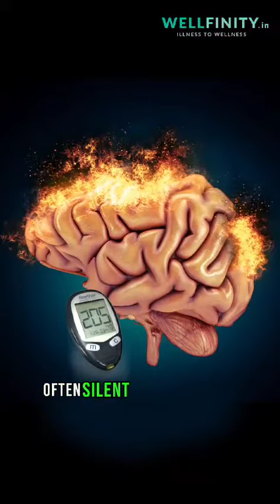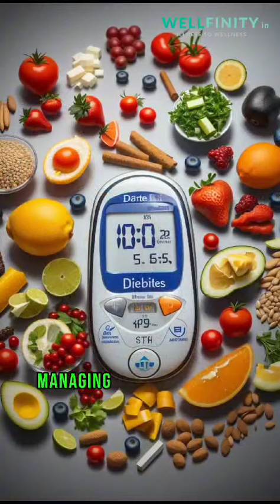The Diabetes-Depression: A Big Hidden Link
Living with diabetes? You might be familiar with the silent struggle - diabetes distress, anxiety, and depression. But here's the twist: it's not just a mental battle.

🔄 A Two-Way Street: Mind & Body Connection. Depression can worsen blood glucose, and diabetes can trigger depression. It's a symbiotic relationship, influencing each other’s course.

💊 Be cautious with antidepressants. They can spike blood sugar, lead to weight gain, and even increase diabetes risk.

🚀 Get to the Root Cause through Holistic Healing that addresses both diabetes and improve mental well-being.